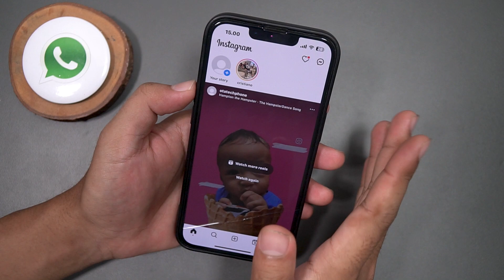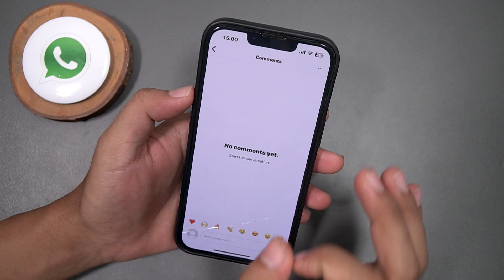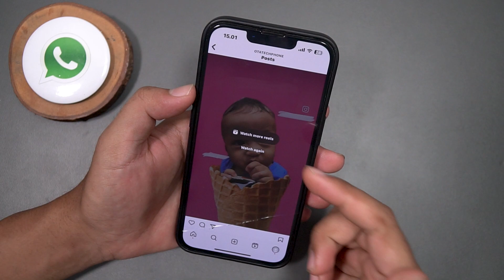How to Delete Instagram Comment on iPhone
This tutorial will guide you on how to delete a comment on Instagram using your iPhone. Instagram is one of the most popular social media platforms and it's essential to manage your comments effectively. If you accidentally post a comment or want to remove an inappropriate one, this tutorial is for you. In this tutorial, you will learn how to delete Instagram comments with easy-to-follow steps and screenshots. Don't miss the chance to improve your Instagram management skills with this tutorial.